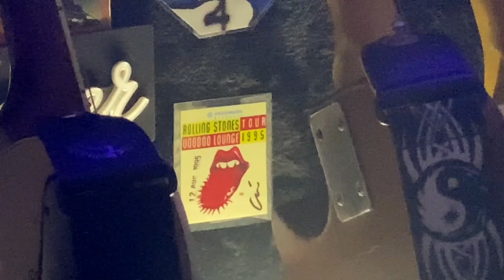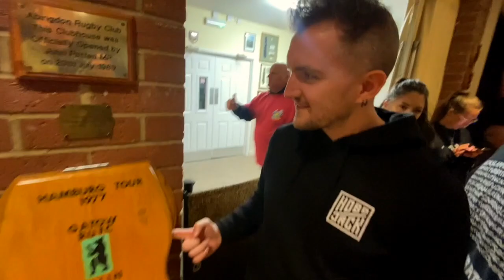ODDBALLS RALLY AND ASCOT RACECOURSE VLOG 2023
Come with us now on a journey through time and space.

Oddballs scooter Rally - Oxfordshire
Smoke and Fire Festival - Ascot Racecourse